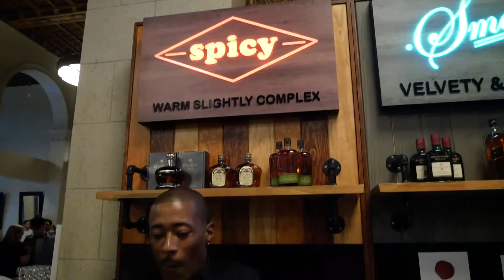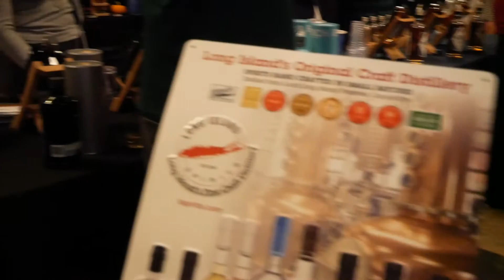Nerd Taste Of LA: Whiskey and Barrel Nite Los Angeles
Nerd News Social stopped by the the Majestic Downtown for the Whiskey and Barrel Nite while it was in Los Angeles. This event had over 200+ samples of whiskey, a VIP Lounge, and a whiskey infused buffet.

There was so much whiskey, one was not want for liquor and flavors.